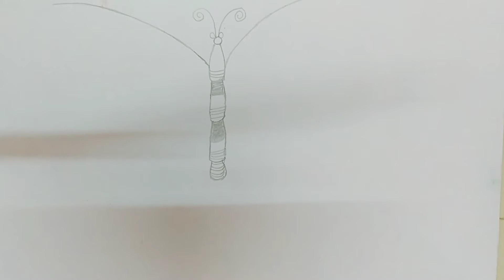Butterfly# Drawing # ( फुलपाखरू)and and Colouring#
Butterfly drawing and colouring

Butterfly easy drawing